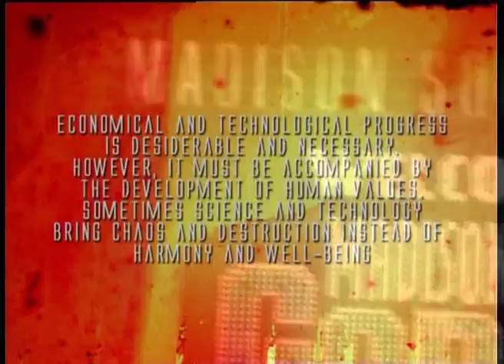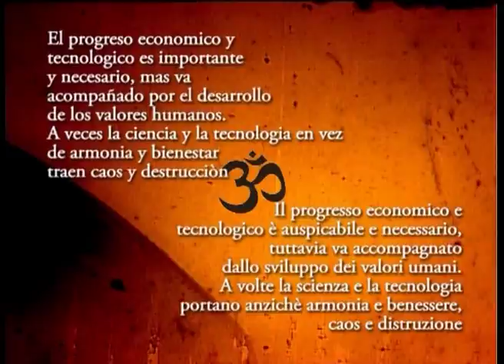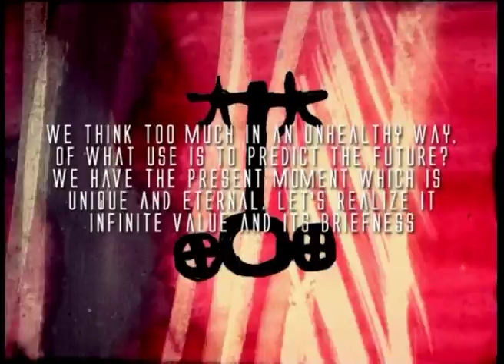Bielka Nemirovski - Nuit Noire (Pacific Paradise - Parte 10)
PACIFIC PARADISE - "ethno mystical sound around the world" is a documentary H. Antoni Carvajal & Sangre de America. This exciting film project and musical concept travels in five continents and unites people with spiritual and mystical sensibility, embraces with the most remote indigenous traditions. Ethnic sounds, electronic atmospheres and folk influences that transform the cultural syncretism in a feeling of union. Pictures of the world set in faraway places of earth like: New Guinea, the Jungle of Sulawesi, the Amazon, Central America, South Pacific, the Andes, Africa and Asia. This project supports sangredeamerica.org, a nonprofit organization that fights against the violent colonial raid of "Civilization" in the last havens of humanity and the extinction of the original natives, the only guardians of the primary forests on the planet.

PACIFIC PARADISE - "ethno mystical sound around the world" è un documentario di H.Antoni Carvajal & La Fundaciòn Sangre de America. Questo emozionante progetto filmico e musicale viaggia nei 5 continenti, unisce i popoli con misticismo spirituale e abbraccia con sensibilità le tradizioni autoctone più remote. Un "concept" con suoni etnici, suggestioni electroniche e folklore che trasformano il sincretismo culturale in un sentimento di unione. Immagini ambientate in luoghi lontani del mondo come Nuova Guinea, la Jungla del Sulawesi, Amazzonia, America centrale, south Pacifico, la cordigliera Andina, Africa e Asia. Questo Progetto sostiene la fondazione sangre de america organizzazione non profit che si batte contro la violenta irruzione della "Civilizzazione" negli ultimi paradisi della umanità e la estinzione degli indigeni, unici guardiani delle foreste primarie del pianeta.